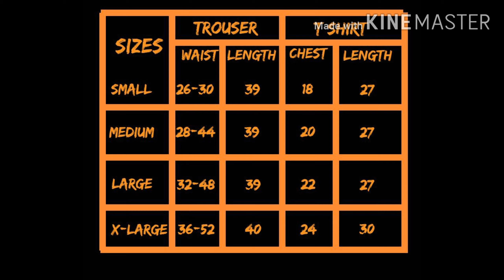NIGHT SUITS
SOFT JERSEY  STUFF
S,M,L SIZES
AVAILABLE